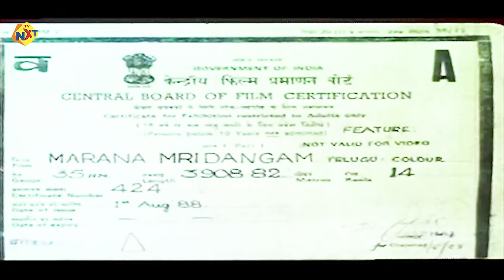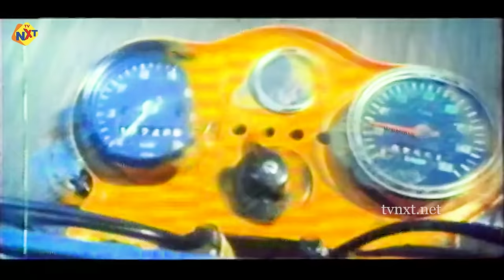Marana Mrudangam - మరణ మృదంగం Exclusive Telugu Full Movie | Chiranjeevi | Radha | Suhasini | TVNXT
Watch & enjoy Marana Mrudangam - మరణ మృదంగం Exclusive Telugu Full Movie | Chiranjeevi | Radha | Suhasini | TVNXT Telugu

Movie Name: Marana Mrudangam - మరణ మృదంగం.
Star Cast :   Chiranjeevi , Radha , Suhasini , Nagendra Babu and among others.
Director : A. Kodandarami Reddy
Producer : K. S. Rama Rao.